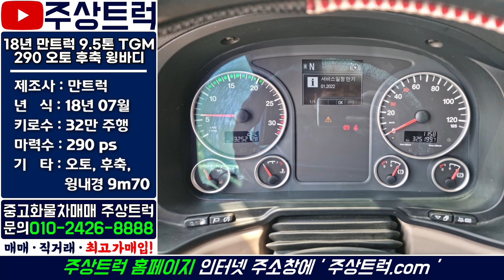상품화완료! 18년 만트럭 9.5톤 TGM 290 오토 후축 윙바디 9m70 중고트럭 최고가매입! 주상트럭!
ㆍ매물번호: 3-57번
ㆍ 차 명 : 만트럭 9.5톤 TGM 290  오토 후축 윙바디 9m70
ㆍ​ 연 식 : 2018년 07월
ㆍ 키로수 : 32만km
ㆍ​ 마력수 : 290마력
ㆍ 기 타 :​ 후축, 오토, 윙내경 9m70

2.5톤 ~ 25톤 중고트럭 영업용번호판 개별넘버